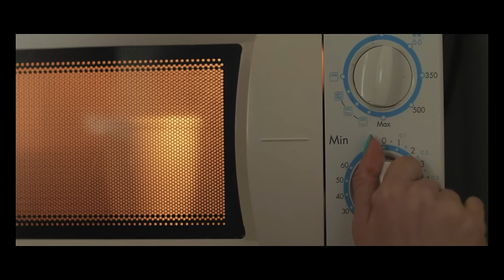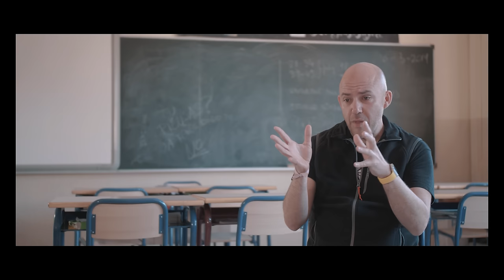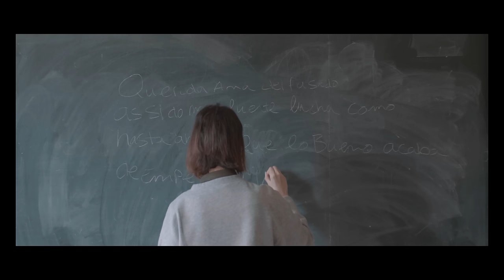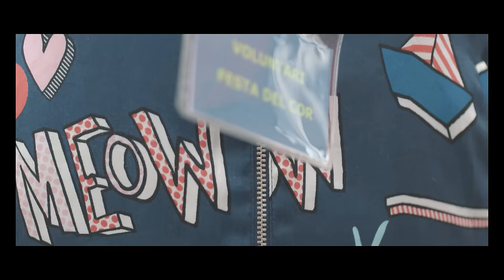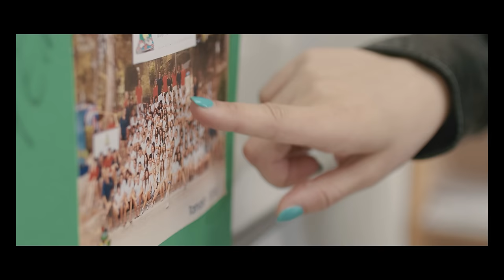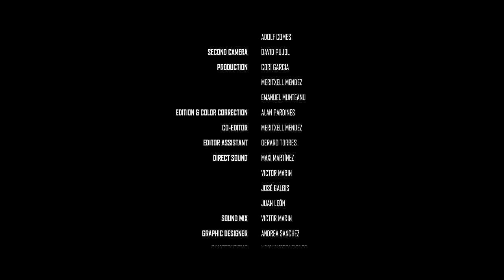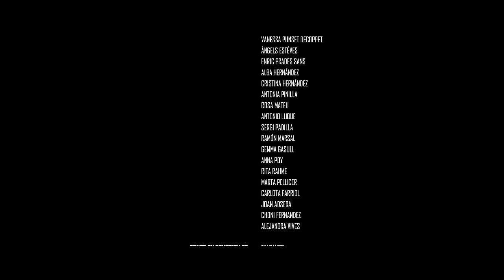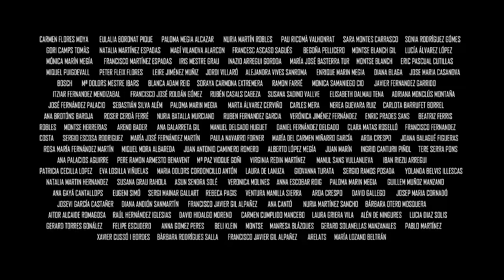La vida con Williams - película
"La vida con Williams" es un documental que trata sobre el síndrome de Williams y la historia de superación de Ana Megía.

Ana, vive con el Síndrome de Williams como si fuera un amigo, lo lleva cada día con ella. Hace 26 años apareció en su vida y ella se preguntaba qué es lo que vivía dentro de ella y porque hacía cosas diferentes a los demás, porque tenía diferentes libros, porque tenía repaso y muchas cosas más... Trata el Síndrome como si fuera su amigo, su mejor amigo con quien ha compartido muchas cosas, un amigo con el que ha reído, ha llorado, ha aprendido. Es de esos amigos que se quedan para toda la vida y que nunca se van.

En el documental vamos a descubrir su día a día, amistades, familia, trabajo, voluntariado, aparte de la intervención de especialistas como psicólogos, genetista clínico,  musicoterapeuta, etcétera.

Una película de Emanuel Munteanu , protagonizada por Ana Megia

CRÉDITOS
Director de fotografía: Alan Pardines
Operador de cámara: Adolf Comes
Segundo de cámara: David Pujol
Producción: Cori Garcia & Meritxell Mèndez
Sonido directo: Maximiliano Martínez, Victor Marín, José Galbis & Juan León
Montaje & Etalonaje: Alan Pardines
Ayudante de montaje: Meritxell Mèndez
Auxiliar de montaje: Gerard Torres
Guión: Xavier Pérez & Emanuel Munteanu
Mezcla de sonido: Victor Marín
Banda sonora original: Eric Berenguer
Diseño: Andrea Sánchez
Ilustraciones: Mina Ilustraciones
Dirección & Producción: Emanuel Munteanu
Una producción de Millennials Films

Per cortesía de Discmedi S.A: Txarango - Tanca els ulls, Benvinguts al llarg viatge, Compta amb mi, La vuelta al mundo.

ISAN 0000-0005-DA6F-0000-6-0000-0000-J